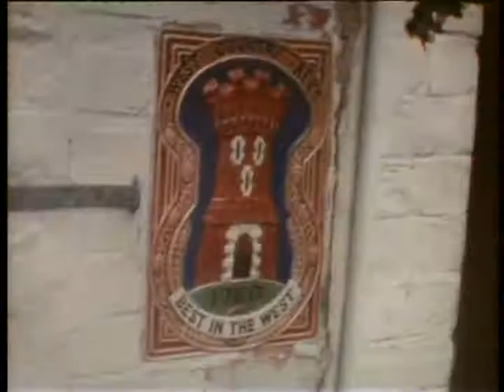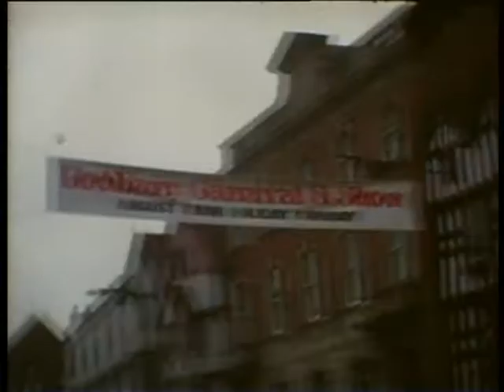SandoverFamily No.19 1977 Silver Jubilee Street Party, Heather's Birthday, Ludlow Summer Holiday